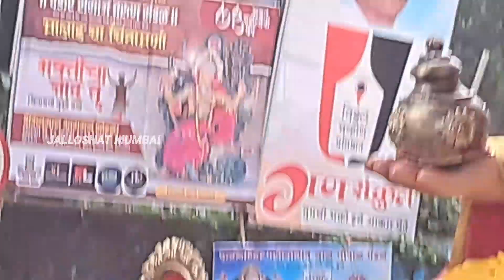MAZGAON CHA MORYA AAGMAN SOHALA 2023 / MUMBAI GANPATI AAGMAN SOHALA